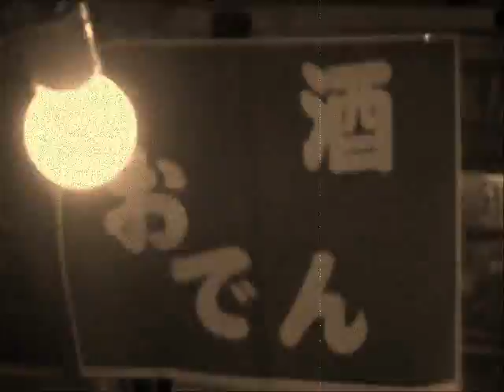アグリカルチャーズ PV 「新宿のおでん屋のオヤジ」１９７０年バージョン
アグリカルチャーズの代表曲「新宿のおでん屋のオヤジ」を
彼らの１９７０年当時の映像と交えて制作された貴重映像。